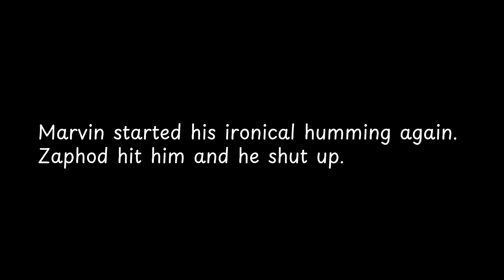Marvin started his ironical humming